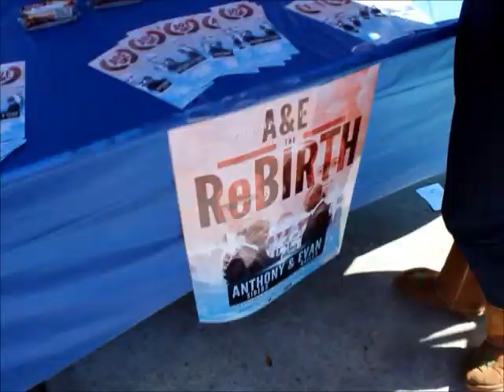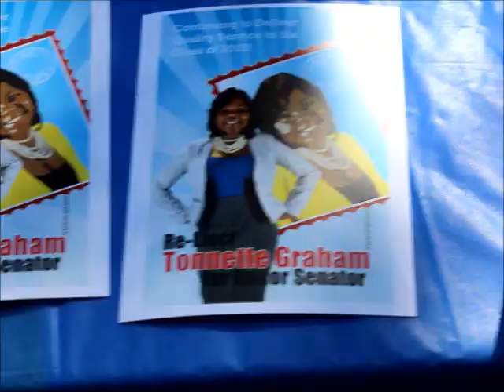FAMU Go Vote! Spring Campaign 2013 Harlem Shake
No matter who you choose to vote for just go and VOTE!!

Voting Details:
Tuesday, February 19th, 2013
8am - 6pm

Precincts:
1. Grand Ballroom; Lobby
2.  Tucker Hall; Lobby
3. Dyson Pharmacy; Patio
4.   Engineering Building; Lobby
5.   SBI; Bull and Bear Lounge
6. New Pharmacy Building; Student Lounge
7.   College of Law; Lobby

GO VOTE!!!

*None of the music played, do I own*
-Harlem Shake
-MOTA